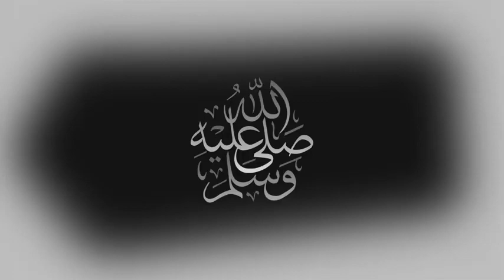Burkina Faso Vs Cameroon Live Match Today Afcon Cup 2021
Burkina Faso Vs Cameroon Live Match Today Afcon Cup 2021 Burkina Faso vs Cameroun match en direct مباراة بوركينا فاسو والكاميرون بث مباشر Qasim Gaming 1K is A Football Fan That Brings Watch Along Reactions On This Platform Join The Movement And Don't Miss Out Subscribe Now, Click The Bell Icon And Get A Notification For Daily Live Matchs ! Burkina Faso Vs Cameroon  Caf Africa World Cup Afcon Cup Date : 6/2/2022 Burkina Faso vs Cameroon,Burkina Faso vs Cameroon Live,Cameroon Live Match Today,Football Match,Can 2022 Live Match Score,Burkina Faso Live Match Today,Burkina Faso vs Cameroon 2022,Live Burkina Faso vs Cameroon,Live Football Match Online Today,Qasim,Live Match,Live Today World Cup,World Cup Qualifiers Live,Streaming socre can en direct,africa football cup 2021,LIVE TODAY,مباراة بوركينا فاسو والكاميرون 2022 ، قاسم الألعاب 1K LIVE MATCH ، الكاميرون مباشر الآن ، الكاميرون ضد بوركينا فاسو بث مباشر ، الكاميرون بث مباشر مباراة اليوم ، كرة القدم بث مباشر اليوم ، 1K ، Caf Africa Of Nation Afcon ،burkina faso,africa cup of nations,afcon,cameroon vs burkina faso live,cameroon vs burkina faso,burkina faso vs cameroon,cameroun burkina faso,cameroon 2021,cameroun vs burkina faso,cameroon vs burkina faso 2021,cameroon vs burkina faso live stream,burkina faso vs cameroon live,burkina faso vs cameroon live streaming,cameroon vs burkina faso 2022 livematch BurkinaFasovsCameroon  LiveMatch LiveMatchScore  BurkinaFaso CameroonBurkinaFaso Livefootball livematchscore LiVeMaTcH WorldCup     Subscribe ! Qasim Gaming 1K For Upcoming Matchs Thank You :) Match aujourd'hui Burkina Faso vs Cameroun football en direct, Cameroun, score du match en direct, score du match en direct football Burkina Faso vs Cameroun Africa Nations Campionship LiveMatch QasimGaming1K football en direct, peut 2021, football en direct, football africain en direct, football en direct, match de football en direct en ligne aujourd'hui, match en direct hd efootball, Burkina Faso vs Cameroun, faits saillants du match, Livematchnow World Cup Qualifiers, Fifa World Cup, Caf Cup World Qualifications de la Coupe, Qualifications pour la Coupe du Monde Afrique, Qualifications pour la Coupe du Monde Africaine, Match en direct Coupe du Monde 2021 Aujourd'hui Qasim Gaming 1K est en direct maintenant Diffusion en direct, afcon 2021 Burkina Faso match en direct Cameroun Match en direct Cameroun Faits saillants match en direct football, Cameroun Live Burkina Faso Match en direct, Football burkinabé en direct